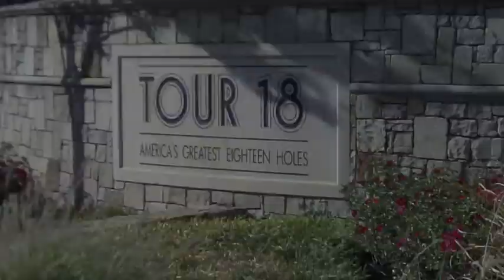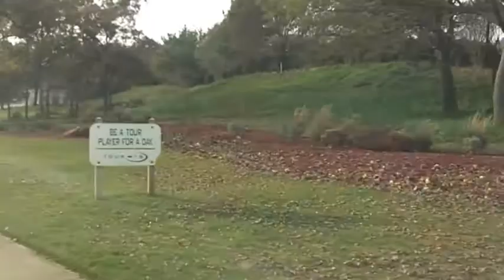The Estates at Tour 18 - Luxury Homes in Flower Mound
Welcome to Tour 18 Golf Course and The Estates at Tour 18.  This is a guarded, gated, and one of three master planned communities located in Flower Mound, Tx.  It boasts luxury homes ranging from 649,000-1.5 million dollars and most homes start at over 6400 square feet.  The Estates at Tour 18 has 153 lots which range from 1.5-2.05 acres each.

The Tour 18 golf course is a Dave Edsall design and was opened in 1995 and also the second edition behind the Houston location.  In 2009 it was ranked 37th in the reader's poll in Golfworld Magazine in the Public course category.

These luxury homes of Flower Mound have numerous elevations and you'll enjoy the walks through this heavily wooded and hilly golf community.

Please share this link with anyone else that you feel would be interested in living or moving to this area.

Wade Blair
Re/Max DFW Associates